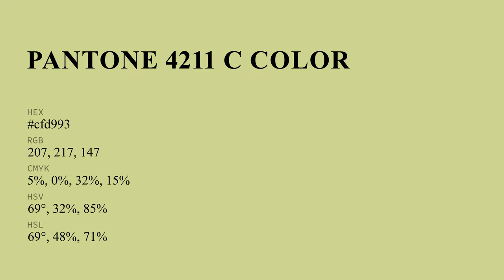color cfd993 hex color - Green color - Cool color cfd993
What color is ? cfd993 hex color - Green color - Cool color cfd993

Hex cfd993 Color Code is also known as color.

Hex cfd993 Color code in RGB color code model is created after adding 81.18% red color, 85.10% green color and 57.65% blue color.
Hex cfd993 Color code in CMYK color (process color) code model is generated after subtraction of 4% cyan, 0% magenta, 32% yellow and 14% black.